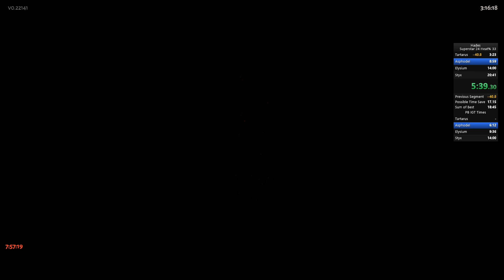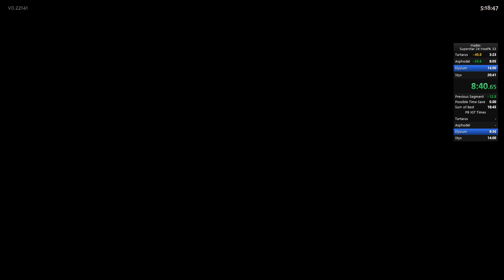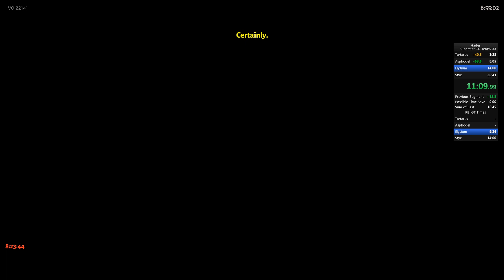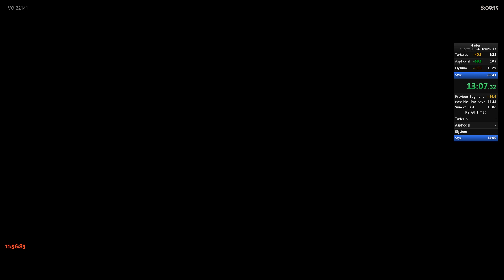Hades Speedrun - 24 Heat% (10:40 IGT 16:45 RTA) Old Patch WR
Heat set up:
+100% Hard Labor
-75% Lasting Consequences
-100% Convenience Fee
+2 Extreme Measures
+1 Snake Oil
+50% Forced Overtime
+800% Heightened Security
6:00 Tight Deadline